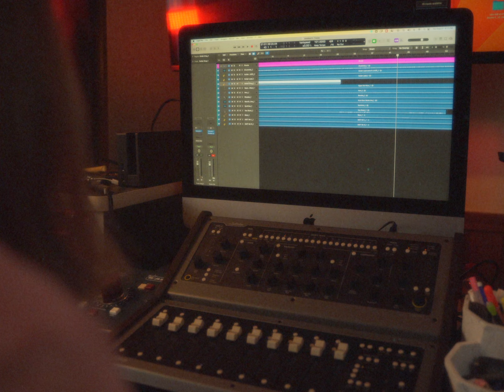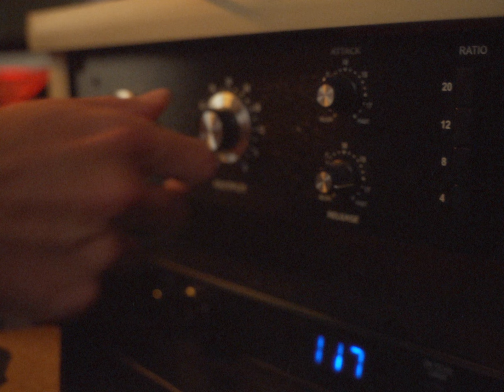Spirit of the Bear - Before The Storm (Official Music Video)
Composers
James Harker
Daniel Svenson
Jamie Vitullo
Ethan Schwendeman

Produced by James Harker
Mixed by James Harker
Mastered by Jamie Vitullo
James Harker: Guitar, Vocals, Bass, Alto Saxophone, Flute, Synthesizers
Daniel Svenson: Piano, Synthesizers
Jamie Vitullo: Drums, Percussion
Ethan Schwendeman: Synthesizers, Organ

Recording:
Moonlight Audio / Columbus, OH / June-September 2021
Bearcave Recordings / Youngstown, OH / September 2021

Mixing:
James Harker

Mastering:
Jamie Vitullo / Cleveland, OH / November 2021

Lyrics:

I’m lucky just to be here
Pressed up to the morning kiss the sky
A new wind and the fog clears
I’m standing tall alone when you arrive
A never ending flawless
Spooling summer thread we bring to life
You’re collecting from another
But you’re collecting from me too and I

I feel you buzzing around me, oooh
I need to give you all that I have
You take me ‘til I’m nothing
And then you leave me but
You know I’ll let you come around again

The sweetness overwhelms me –
I’m falling from the weight of my own head
I bet you’ve never even thought twice about
Leaving me for dead